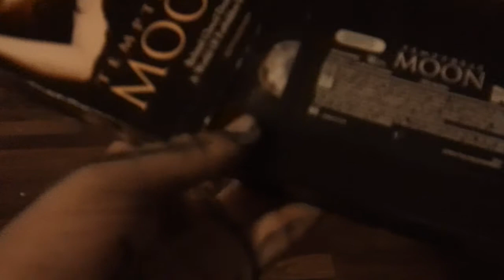Films I Watched Today For 8/1/2022 (First Day of August)